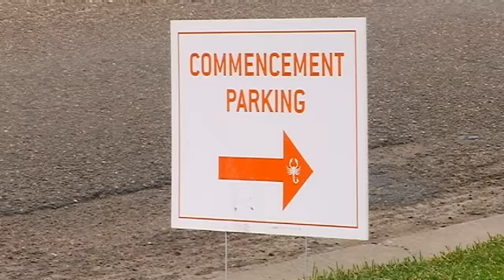Graduation Rescheduled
The UTB Commencement will kick off, and although it's supposed to be a joyous occasion, some students are upset over the last minute change of date.